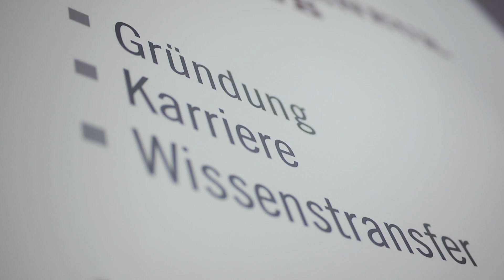Student2Startup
Studierende und Jungunternehmer können viel voneinander lernen, begegnen sich in der Regel aber nur selten. Die Initiative Wissensfabrik -- Unternehmen für Deutschland e.V.  und die Leuphana Universität Lüneburg wollen das mit ihrem Projekt Student2Start-up ändern. Die Idee: Studierende bearbeiten konkrete Fragstellungen von Jungunternehmen und können so ihr theoretisches Wissen in der Praxis erproben.